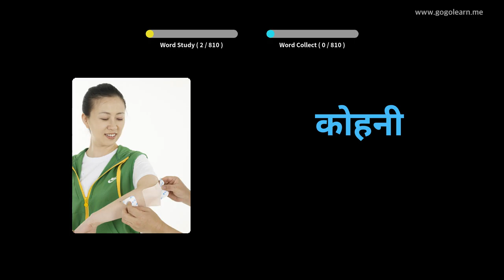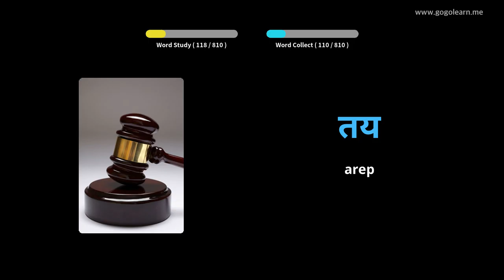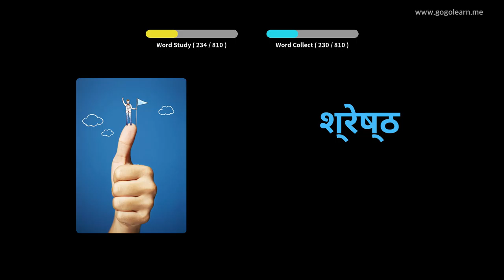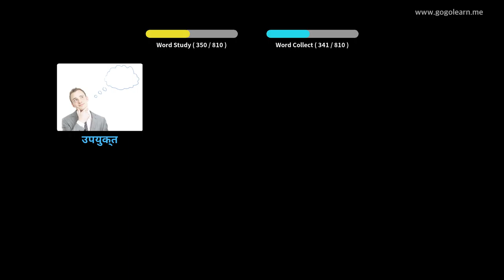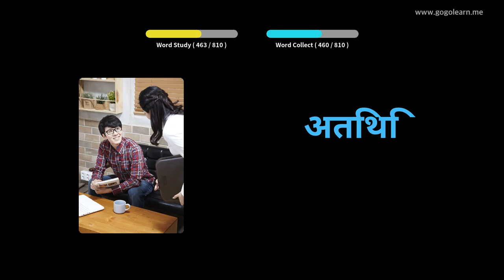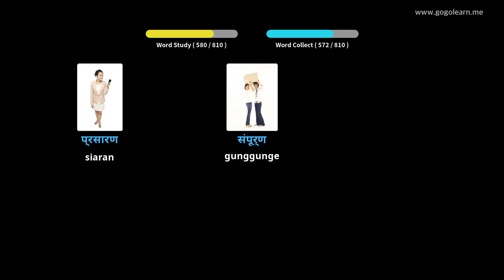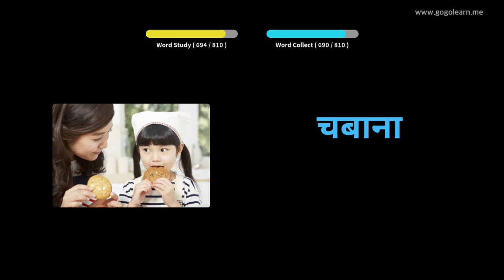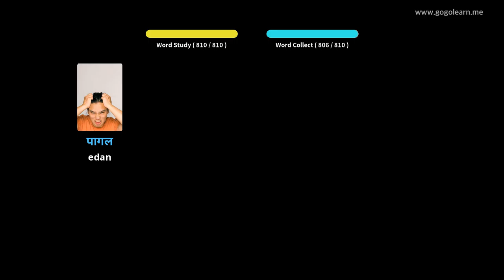Sekolah Menengah Tetembungan Hindi | Golearn